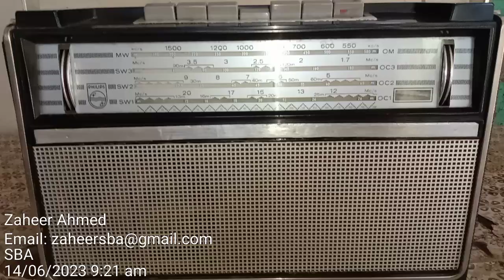L4X-26T for Restoration